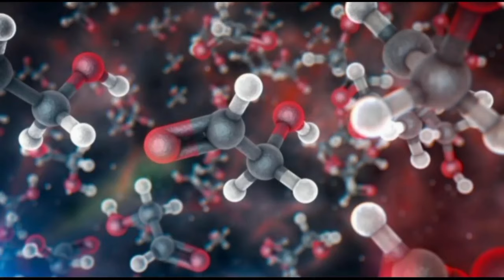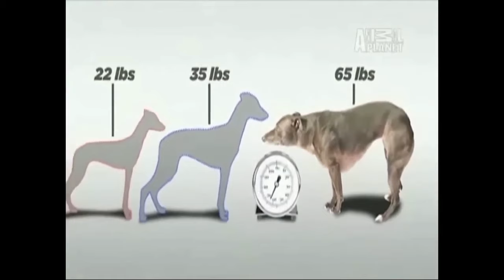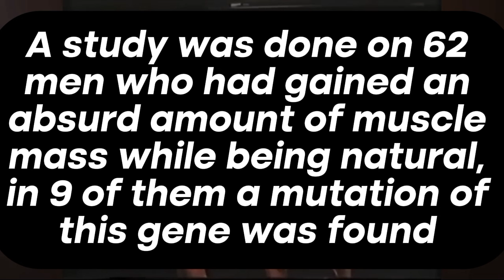THE HERCULES GEN ¿WHY SOME ANIMALS LOOK LIKE BODYBUILDERS?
We are going to talk about myostatin deficiency, examining its impact on muscle growth in humans and animals. We will discuss the role of myostatin, a gene-encoded protein that regulates muscle growth, and its connection to hypertrophy. Real-life examples like the Belgian Blue cow with a myostatin mutation illustrate dramatic muscle growth and its effects on well-being. Human cases, including the "Hercules gene," shed light on genetic engineering's potential for muscular development and ethical considerations. We also mention implications, risks, controversies, and future prospects related to myostatin deficiency, offering insights into genetics, body development, and fitness science.